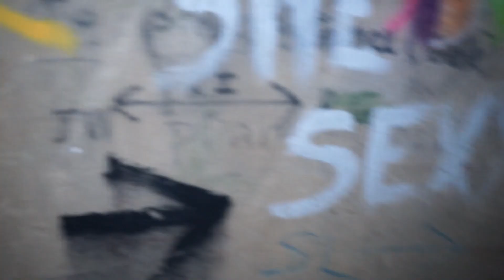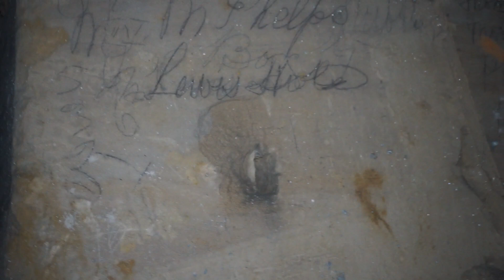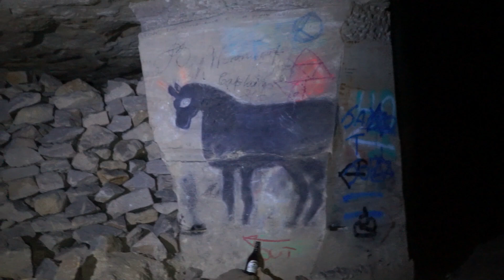Exploring Box Mines - We Almost Got Lost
These Mines have been on my bucket list for a long time, I highly advise going with someone who knows theses mines/tunnels as it is so easy to get lost in there, but anyways guys this one will be one ill never forget, for more crazy content guys hit subscribe, like comment and share.

Also make sure that bell notification is on guys!!

stay bad ass!!!